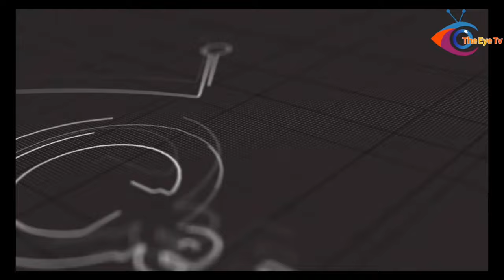BYOSE KURI YA BUSINESS IGEZWEHO MURI ARIZONA/UKO SOBER LIVING IKORWA NEZA KANDI BYEMEWE /NTARE JIM M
Byose kuri ya business igezweho muri Arizona.Dore uko sober living ikorwa neza kandi byemewe n'amategeko.

Twaganiriye na Ntare Jimmy Muyumbu, umwe mu bavuga ikinyarwanda utuye muri Arizona akaba anamaze igihe kinini akora iyi business kugirango tumwigireho.